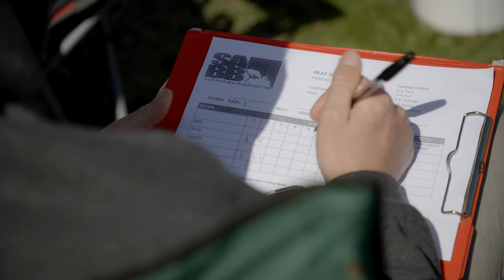South Australian Bodyboard Club Championship - 2022 / Round 2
After a pretty horrid winter, round 2 of the SABC Championship got underway in fun 2-3 foot wedges at Knights Beach, SA.

A special thanks goes to Thomas Horig for filming a couple of bonus shots for the clip. Best of luck on your travels mate.